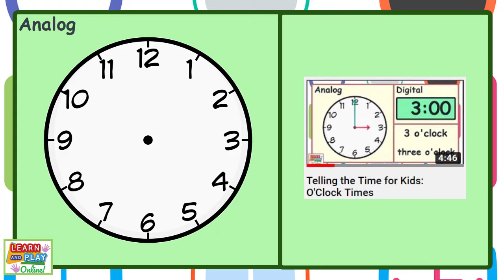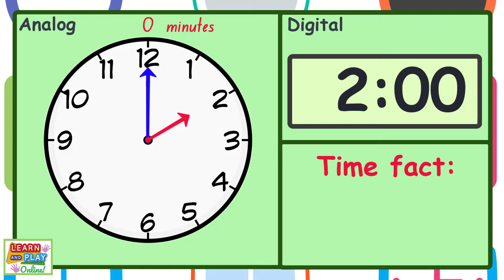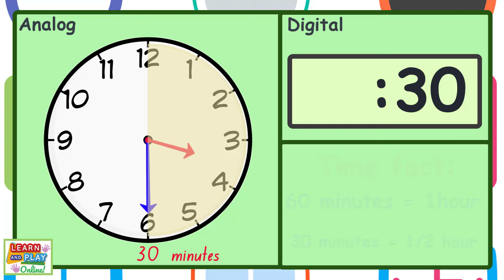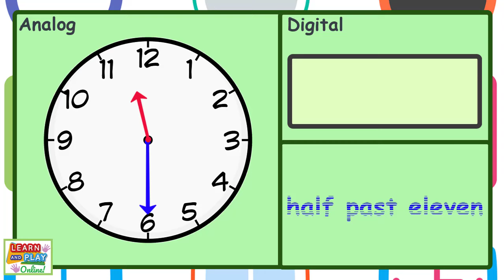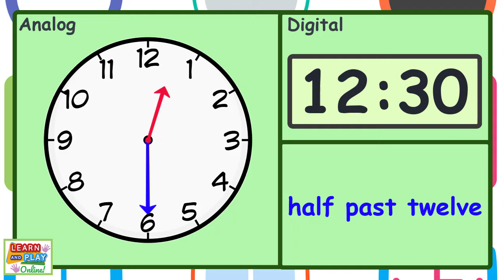Telling the Time for Kids: Half Past Times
In our first video, we went through reading o'clock times. Now we are moving onto telling the time: Half Past Times! What does half past even mean? Where does the minute hand need to be? Where does the hour hand need to be? Find out and learn with this video!

We hope you have a great time watching the video, please remember to give it a big thumbs up and remember to SUBSCRIBE to our channel to get notified of our latest videos!